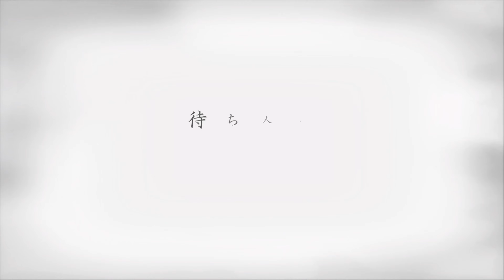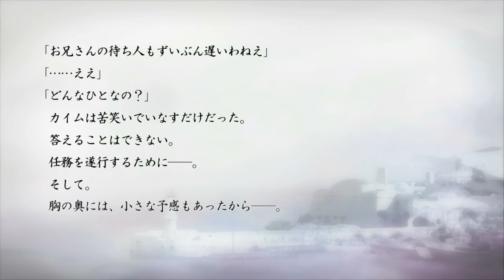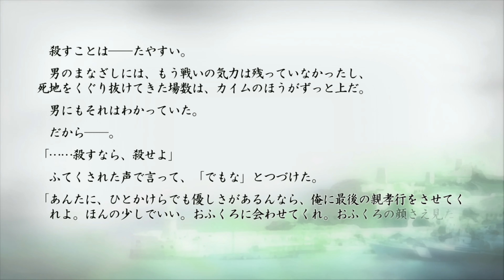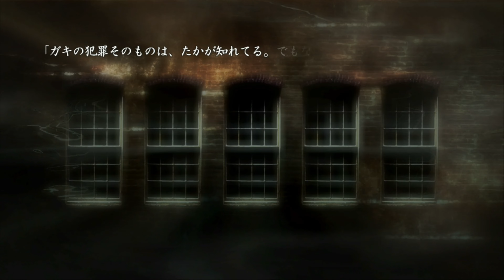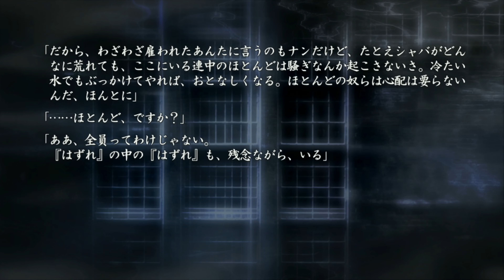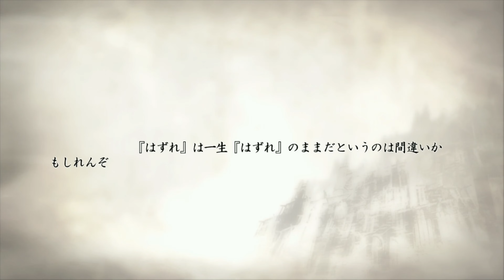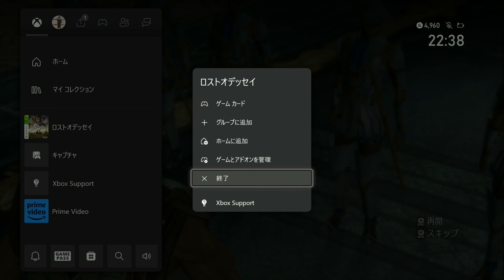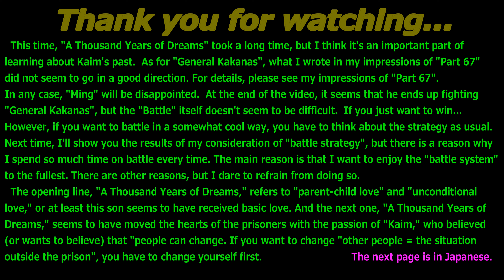Lost Odyssey(XBOXSX)_part68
メインストーリー進める。
「 City of Numara 」
   "A Thousand Years of Dreams" and A little bit of the "main story" etc.
「 ヌマラの都 」 にて、千年の夢とメインをほんの少しだけ。
More details are provided in the video.